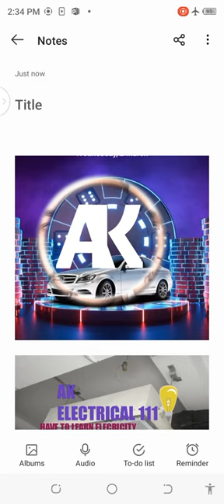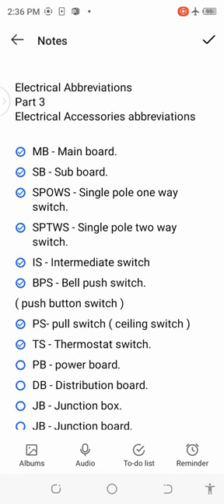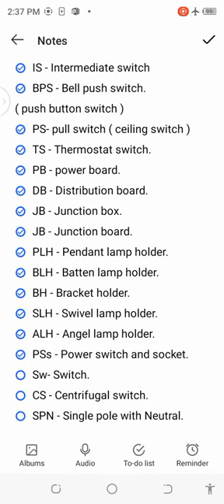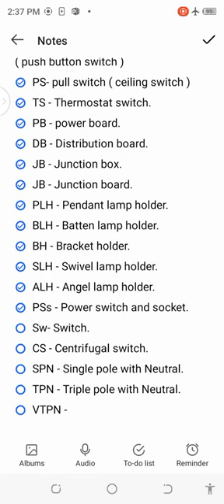Electrical full form Part 3 Electrical Accessories 35+विद्युत संकेताक्षर भाग 3 विद्युत सहायक उपकरण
Circuit breaker & protective device Electrical full form Part 2 सर्किट ब्रेकर सुरक्षात्मक उपकरण पूर्ण रूप

electrician full form
wireman full form

ITI/ MCQ
important for any electrical Exam

आईटीआई/एमसीक्यू
किसी भी विद्युत परीक्षा के लिए महत्वपूर्ण

25+ ITI MCQ(SQ&A)Exam related confusing questions solved परीक्षा से संपरीक्षा से संबंधित mast watch
परीक्षा से संबंधित भ्रमित करने वाले प्रश्नों को हल करना...

Electrical MCQ
electrician MCQ
wireman MCQ
( short questions and answers )